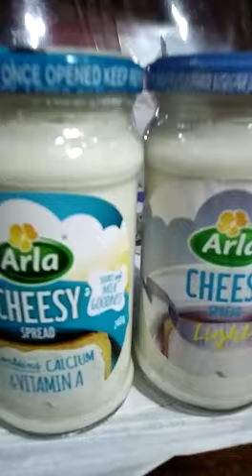Arla Cheesy Spread | Cheesy Spread For Breakfast | Subscribe Channel ❤️❤️❤️❤️